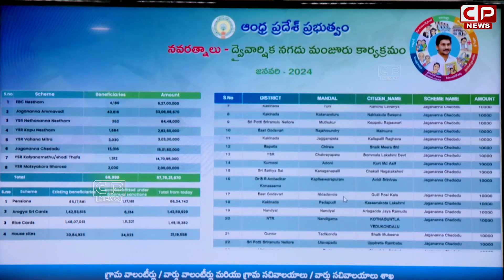లభ్ది చేకూరని అర్హులకు దగ్గరుండి పథకాలు అందించిన జగన్..| CM YS Jagan | CP News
CP News is the popular Telugu News channel across Andhra Pradesh. We provide 24 hours news coverage, news analysis covering political news, sports, entertainment, Telugu comedy and Tollywood movie promotions. Free Telugu News Channel, 24/7 news Telugu channel.